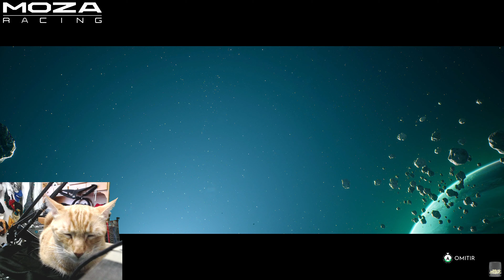Everspace 2 Gameplay Español 4k 60fps 🎮 PRIMER CONTACTO a pleno combate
Everspace 2 Gameplay Español 4k 60fps 🎮 PRIMER CONTACTO a pleno combate con Peligro y comentado con Gameplay en Español para ver como jugamos , UNETE Al canal para ver juegos como Everspace 2 ▼▼MOSTRAR MAS▼▼

 Everspace 2  , castellano , subido a 4k-60fps

combina combates frenéticos con elementos roguelike, fantásticos gráficos y una atractiva historia que te sumergirá en un sorprendente viaje plagado de desafíos por un universo creado con mimo y en constante evolución.

o
▼mail de referido:▼

▆▅▃▂  PREGUNTAS FRECUENTES: ▂▃▅▆
♦ QUE EQUIPO USAS?
PC PRINCIPAL:
- Cascos - Srhythm NC75 Pro
- Gafas VR - Meta Quest 3